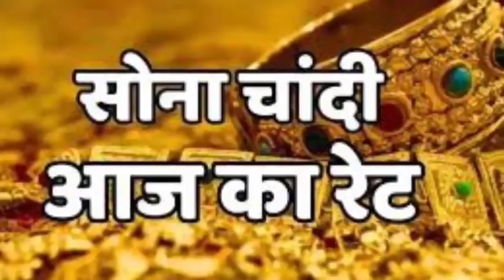7 सितंबर 2023, Aaj sone ka bhav, Gold Rate Today |Gold Price Today |Chandi bhav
10 जून 2023, sone ka bhav, chandi ka bhav, sone chandi ke bhav, gold rate today, gold price today

સનાના ભાવ માં તોતિંગ ઉથલપાથલ | 10/6/2023 | Sona na bhav | gold price prediction sona chandi news, taaja bhav sone chandi ka

10 जून 2023, aaj sone ka bhav || Gold rate Today || Gold price today || Sone ka bhav aaj ka

10 June 2023,aaj sone k bhav|| Gold Rate Today || Gold price today , Aaj sone ka bhav

सोना कब सस्ता होगा 2022
2022 Mein Sona kab Sasta hoga,

Search key:

1. sona na bhav,
2. Aaj na sona na bhav,
3. Today gold rate,
4. Today silver rate,
5. Today gold price,
6. Today silver price,
7. What is the price of gold today,
8. What is the rate gold today,
9. gold rate today live,
10. gold rate,
11. gold price,
12. Aaj sona na bhav,
13. સોના ના ભાવ,
14. આજના સોનાના ભાવ,
15. ચાંદી ના ભાવ,
16. આજના ચાંદી ના ભાવ,
17. Today gold price,
17. Today gold price Gujarat,
18. Today gold price in all over Gujarat and city,
19. gold rate price today,
20. 10 gram sone ka rate,
21. 10 gram na sona na bhav,
22. 1 gram sona na bhav,
23. 10 gram gold price today,
24. 1 kilogram sone ka rate,
25. 1 kg gold price,
26. gold price today in Gujarat,